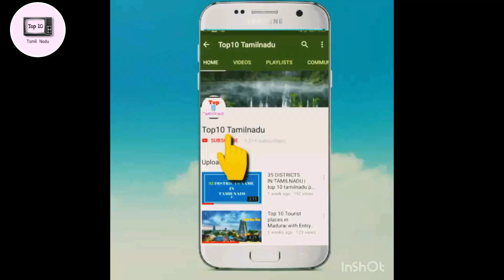LED Bulb Manufacturing business ideas in Tamilnadu | profitable business | Top 10 Tamilnadu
In this video Explorer to LED Bulb Manufacturing and Business Ideas. Two Young Brothers Run this Business . if you want LED related Queries Contact to this guys.
LED Manufacturing Guys Details:
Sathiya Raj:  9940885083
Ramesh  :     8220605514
Address:  Shriram LED Enterprise
                  12/11B, P.S.R. street, Sivagiri (T.K), Tenkasi Dist -627757